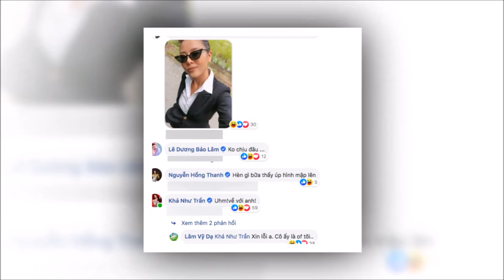Sao Việt động viên khi Puka xác nhận "đường ai nấy đi" với đạo diễn Diệp Tiên